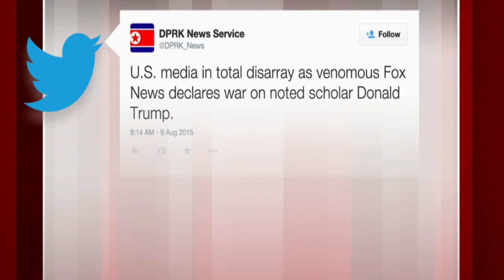Morning Joe / Analysis Donald Trump - Fox News Iowa Caucus Debate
Joe Scarborough takes on Fox News over Gotcha Questions at first 2016 Primary Debate. Donald Trump was asked about his bankruptcy, Republication Party bonafides and treatment of women.

In studio: Joe Scarborough, Mark Halperin, Mika Brzezinski, Hugh Hewitt